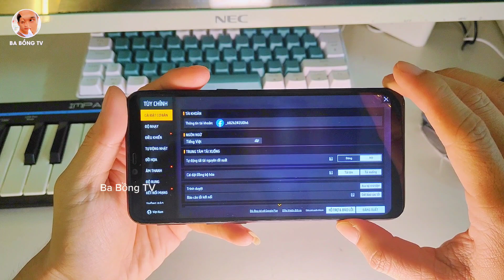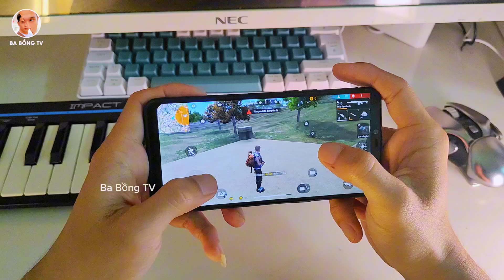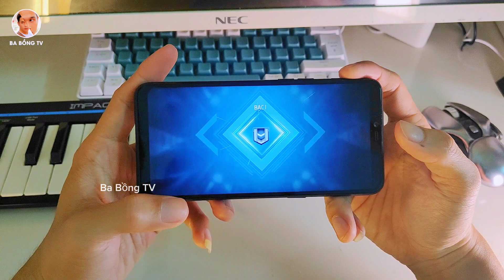Chơi Thử Freefire Trên Realme 2 Ngon Và Rẻ 😝